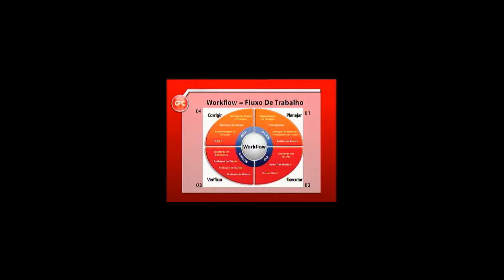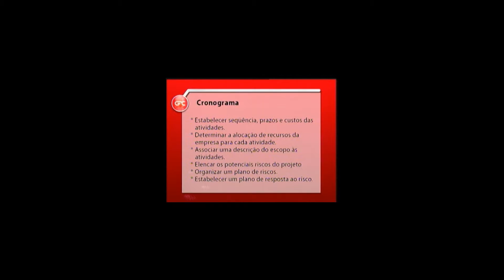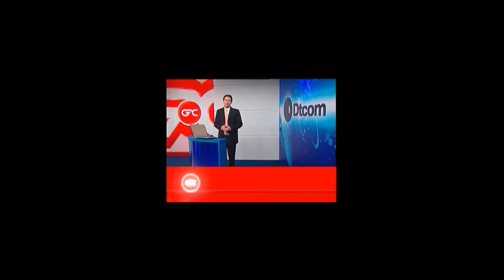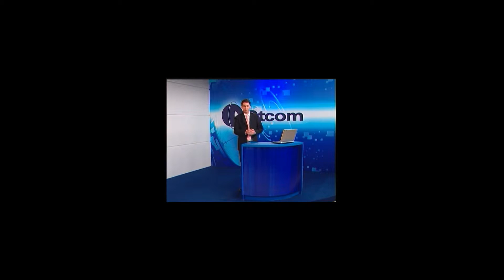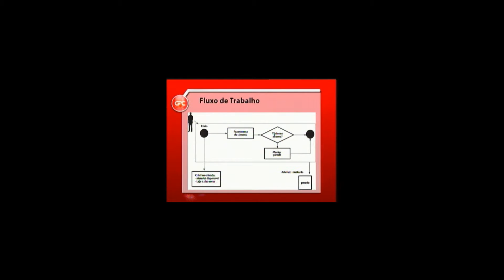Curso Introducao GP - 03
Introdução ao GP parte 02